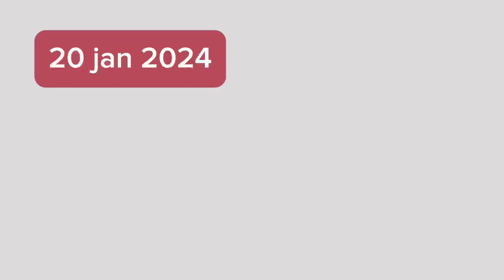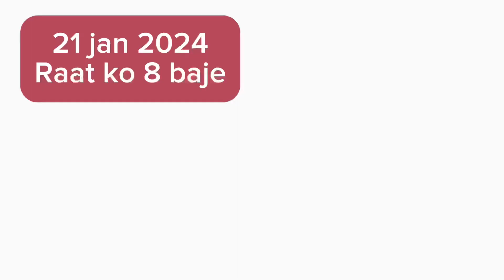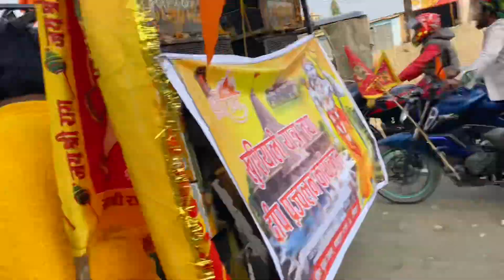JAY SHREE RAM🚩🚩 | 22 JAN 2024 | CHAPUR MA RAM MANDIR KO NIRMAN | CHANDRAPUR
JAY SHREE RAM🚩🚩 | 22 JAN 2024 | CHAPUR MA RAM MANDIR KO NIRMAN | CHANDRAPUR | 4K |
Sanatani ho toh!!
Sanatani nivao |
Jay shree sita ram